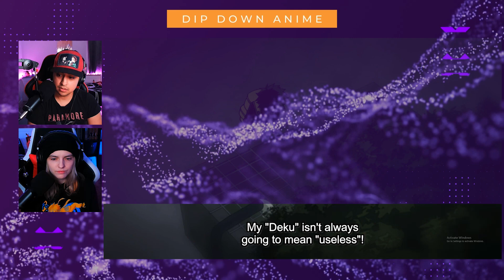BAKUGOOOO!! My Hero Academia Season 6 Episode 9 Reaction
We are excited to start watching My Hero Academia Season 6 Episode 9! Join us as we react to  My Hero Academia Season 6 Episode 9! Check out our My Hero Academia Season 6 Episode 9 Reaction

Like this video? Here are some more you may like:
 My Hero Academia Season 6 Episode 3 Reaction:

What's up everyone!? Welcome to Dip Down Anime! We're excited you have come across our channel! I'm Stevie Ray and my co-host’s name is Amber, we post content related to anime. Amber has been a fan of anime since she was a kid! However, I have only gone anime crazy since meeting Amber. So with Amber's immense knowledge and my lack of knowledge I'm sure it will make for a great time as we all experience anime together! Here at Dip Down Anime we focus on trailer breakdowns, episode reactions, and more! So whether you are an anime expert like Amber, or an anime novice like myself I am sure that there is something relatable for you here on Dip Down Anime!  We hope you come along and join our anime journey on Dip Down Anime!